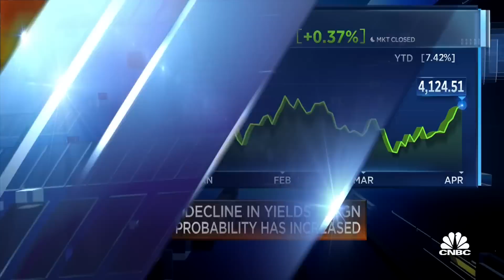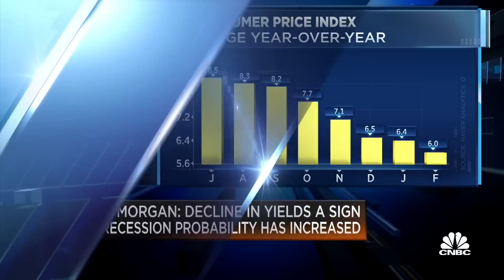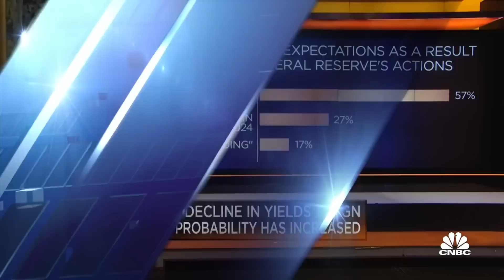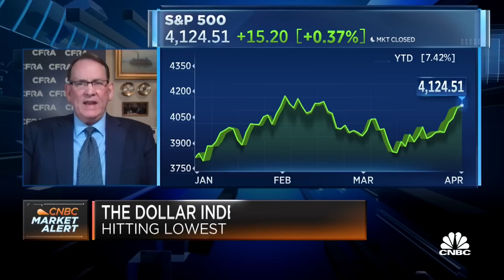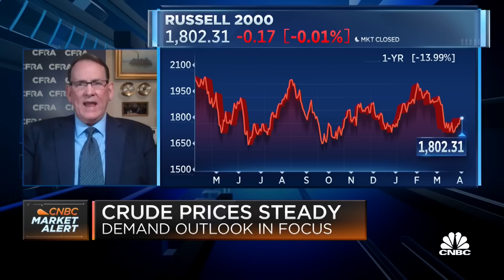Stovall: Markets are approaching a "sell in May" rotational mindset